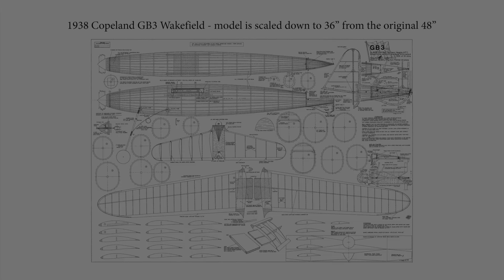36" Span Rubber-Powered GB3 Wakefield - Start to Finish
Film shows the process of building and flying a classic Wakefield, the 1938 Copland GB3 at Barron Field in Wawayanda, NY, 6.17.20. Built & flown by Clive Gamble, the model was reduced in size from the original 48" to 36" span, to fit FAC rules in the US.  Photos by Clive Gamble & Tom Hallman.  Music: "Sunrise to Sunset" by Jennifer Defrayne.